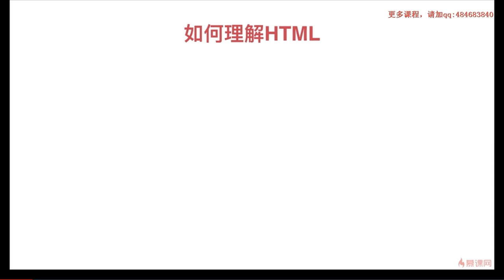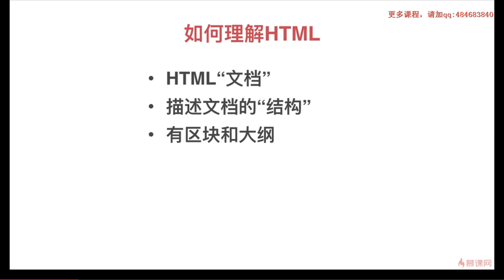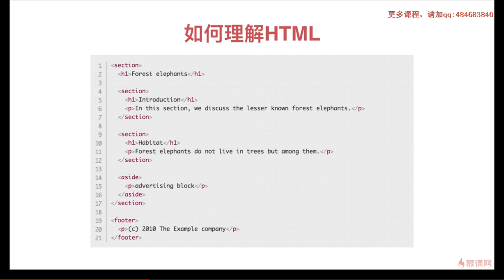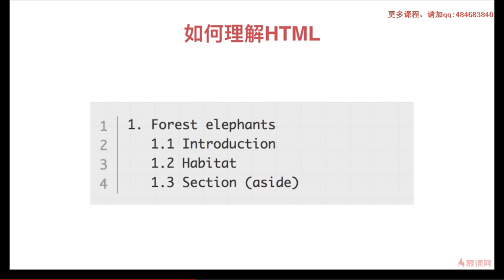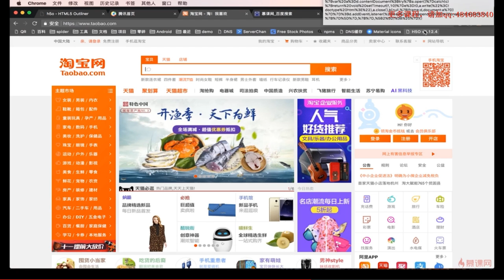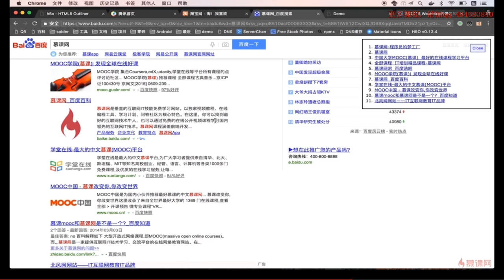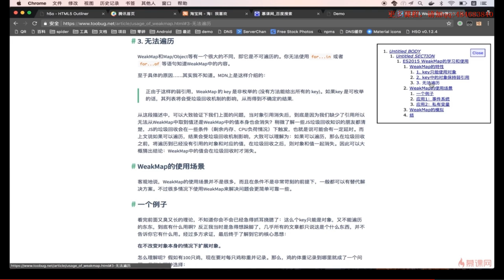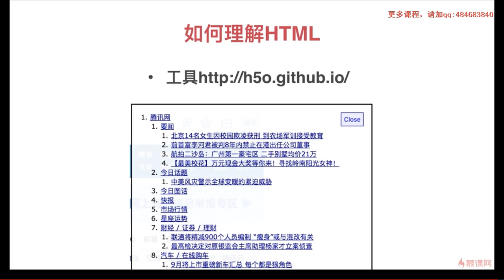2 3 HTML常见元素和理解（3）